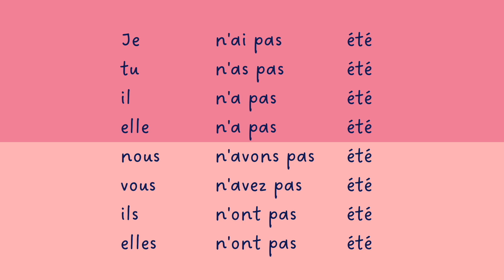【聞き流し フランス語】 être 直説法複合過去 動詞の活用 発音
【直説法複合過去】

▶︎être 〜である
🇬🇧 be

◆助動詞 avoir ＋ 過去分詞 été

BGM
Song title : Baloon, Bloom, Blue Mag, Cat, Sakura